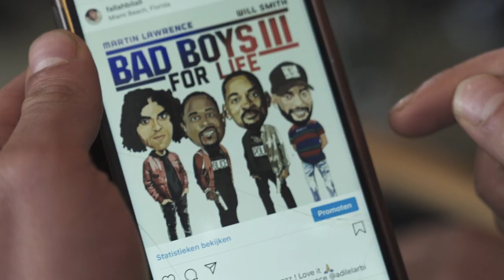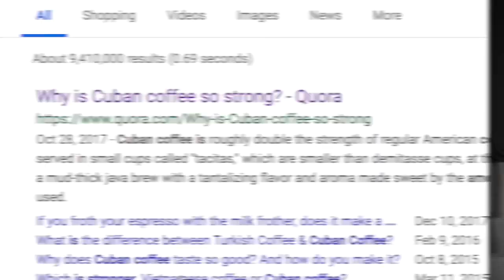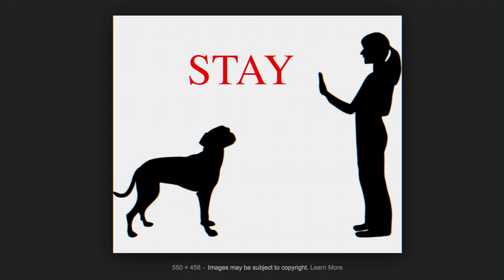IT'S A WRAP on Bad Boys for Life!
From Atlanta to Miami, shooting is officially wrapped on the third Bad Boys film!

Executive Producers: Will Smith, Miguel Melendez
Producers: Aaron Ferguson, Lukas Kaiser, Mike Nussbaum, Sadao Turner
Editor: Brian Vannucci
Add’l Editing: Dave Phelps
Camera Operators: Jas Davis, Andreas Hem, Aidan Tanner